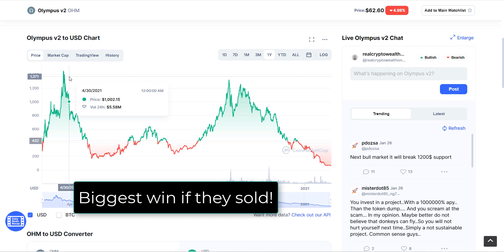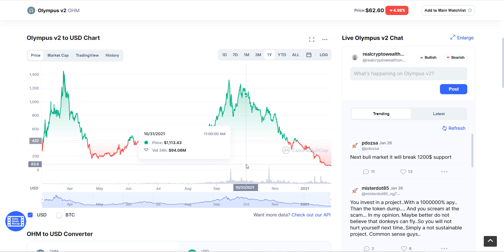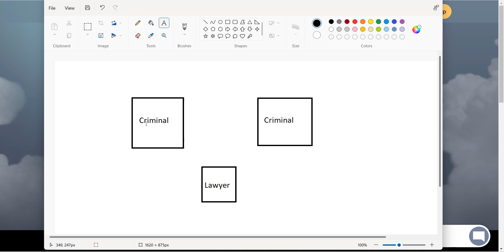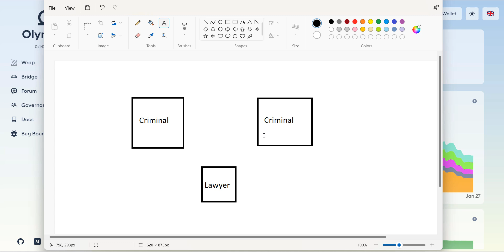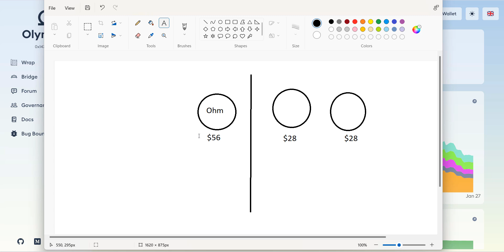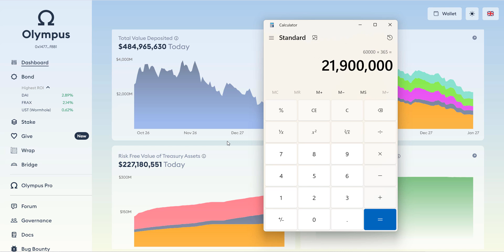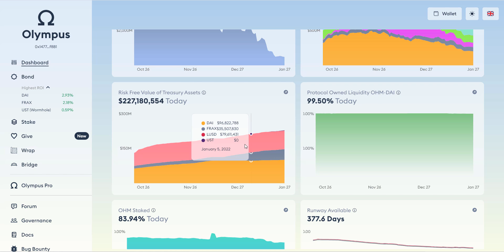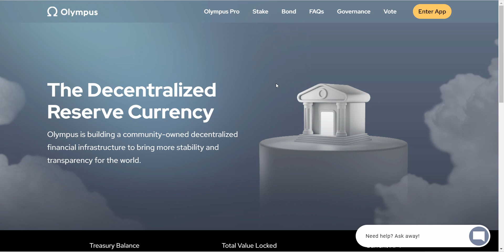4 Reasons Olympus DAO Is Failing - 3 Ways to Fix It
In this video we look at 4 reasons Olympus DAO is failing right now and we discuss 3 ways they can fix the DAO.